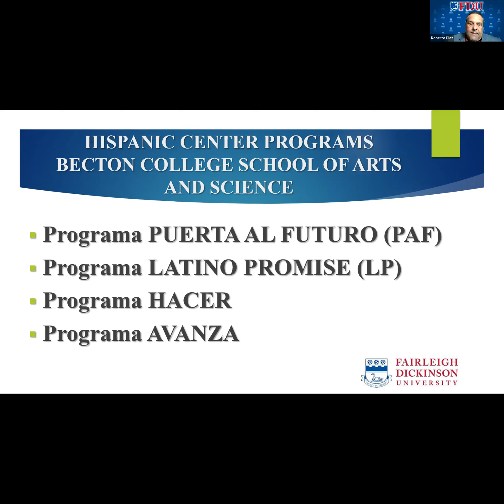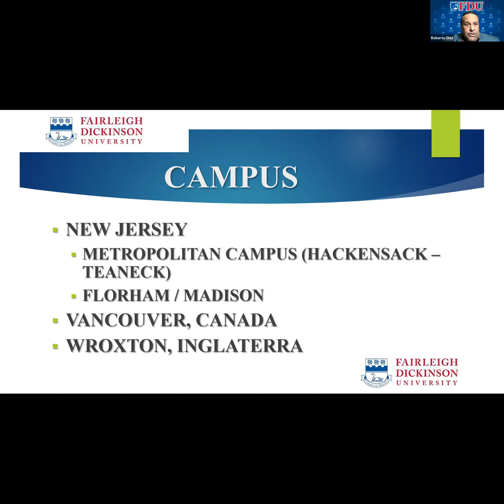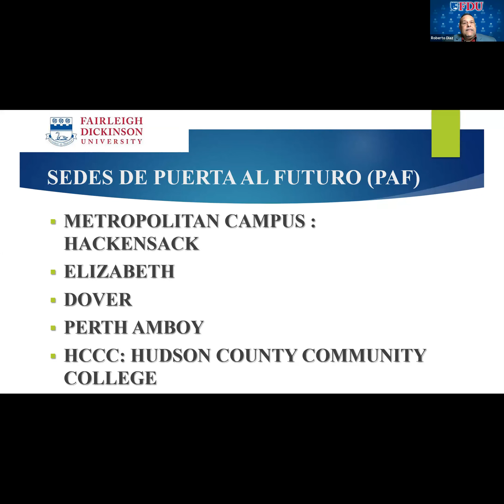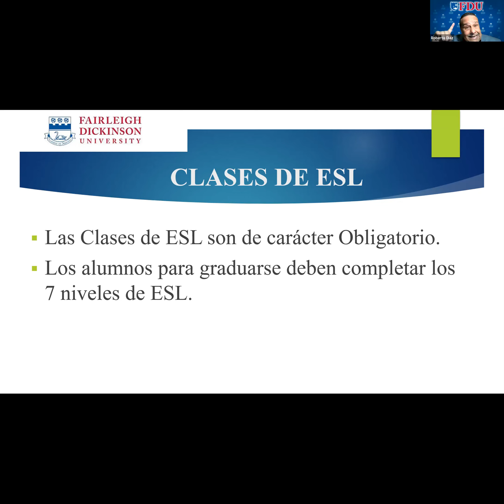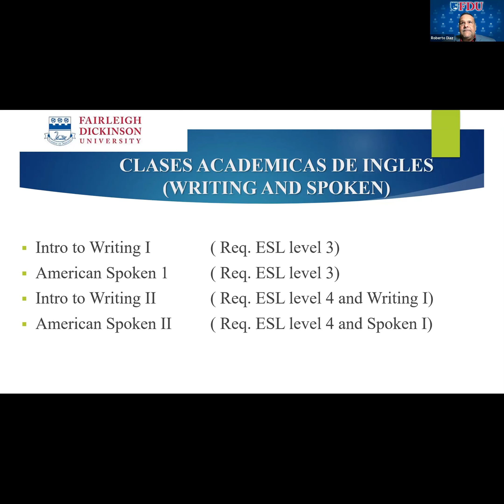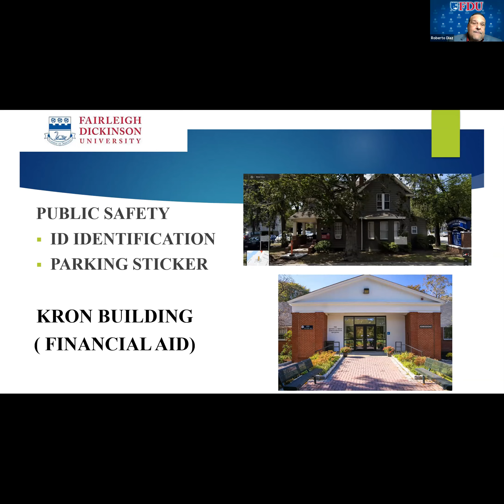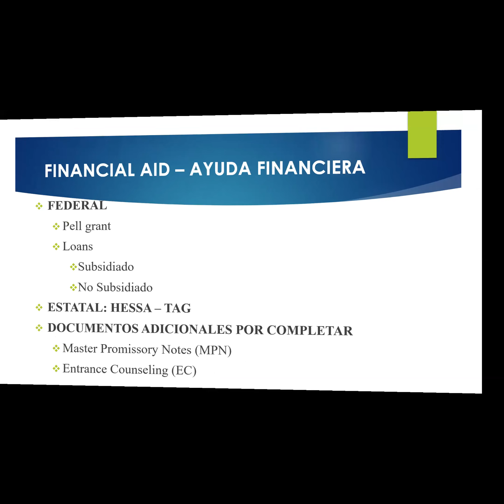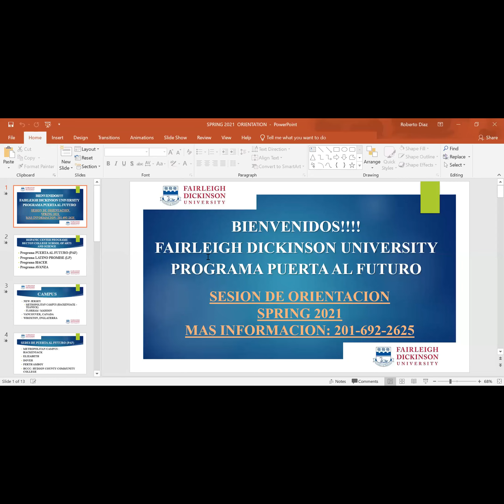Oportunidades de Estudio y Re-validación en EEUU para Hispanos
FDU, puerta al futuro.Nuestro invitado el Profesor Roberto Diaz, preseta ete programa novedoso, con 18 años de historia.
Biografia de Roberto Diaz, MAS

Nació en Santo Domingo, República Dominicana.
Licenciado en Psicología, en Montclair State University.
Maestría en Ciencias Administrativas, menciones: Recursos Humanos, y Liderazgo
Global; en Fairleigh Dickinson University.
Postgrado en Diplomacia y Relaciones Internacionales, de la Universidad Autónoma de
Santo Domingo.
Profesor de Psicología y de Gerencia, en Fairleigh Dickinson University.
Director Asociado del Programa Puerta al Futuro, del Hispanic Center, en Fairleigh
Dickinson University.

Tema: “Oportunidades de Estudio y Re-validación en EEUU para Hispanos con limitaciones de Ingles”